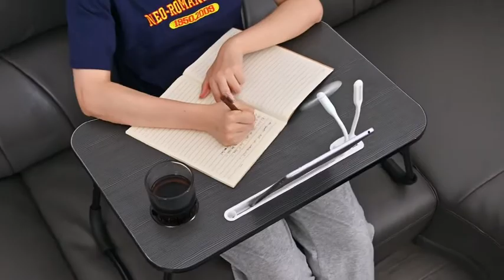Laptop Bed Desk | Portable Foldable Laptop Lap Desk Tray Table with USB Charge Port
Laptop Bed Desk or Portable Foldable Laptop Lap Desk Tray Table with USB Charge Port/Cup Holder/Storage Drawer,for Bed/Couch/Sofa Working, Reading
Check Price